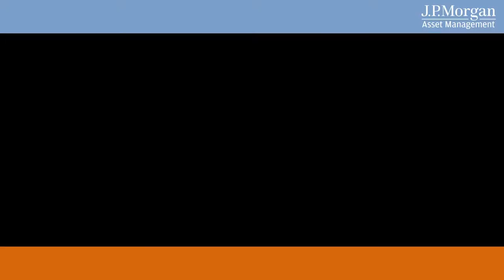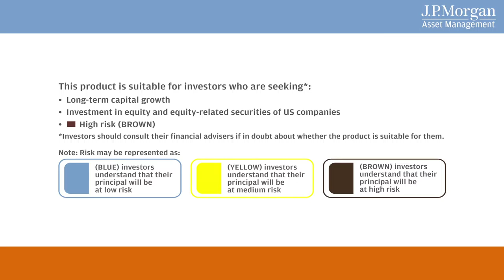JP Morgan USA 2013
Branded Content